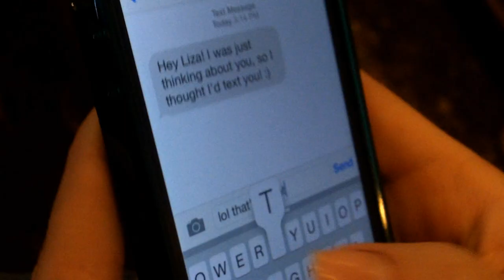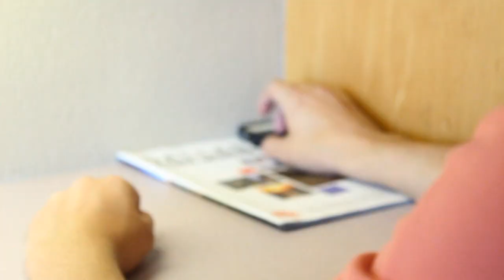Under The Shadow - Official Trailer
Synopsis: Liza, a young worship leader, meets James, an enigmatic guy with an obscure past. As she falls in love with him, she will learn the truth. Now her mission is to survive.

Written by Christian Gwinn.
Starring: Danny Quinlan, Christian Gwinn, Gianni Rodriguez, Nicole Nogueira Castor, and BEk Hefzi-Bá!